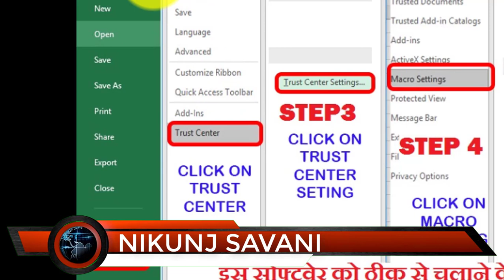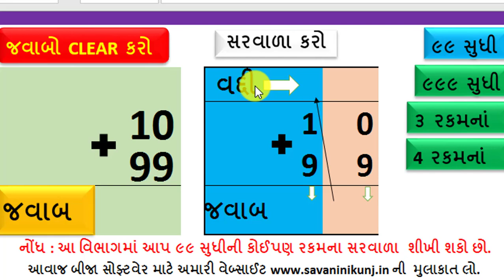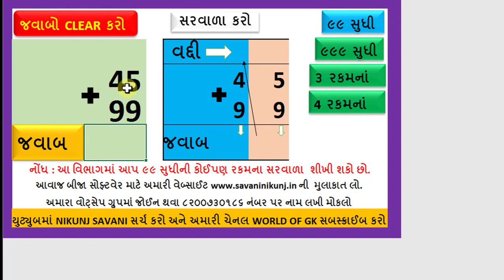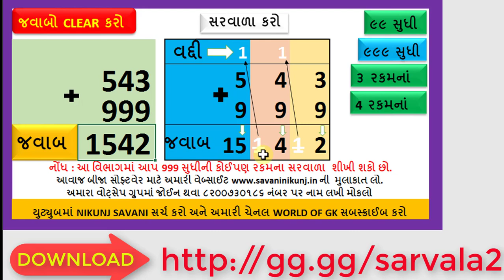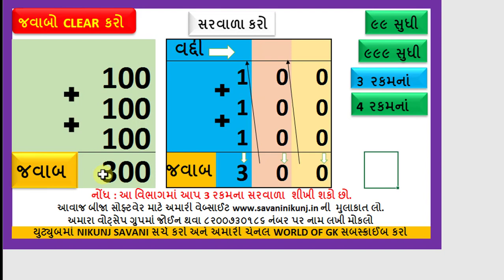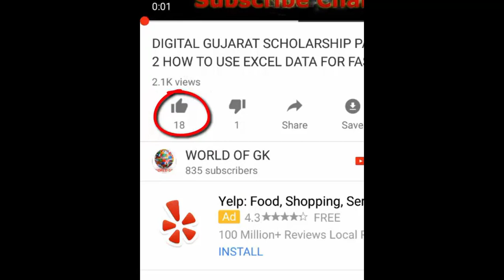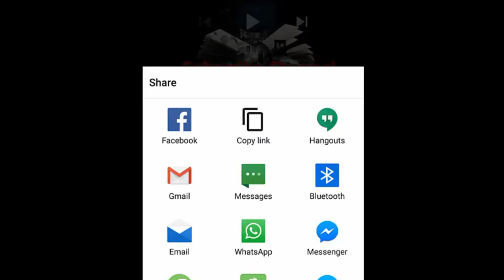SARVALA SOFTWARE DHORAN 1 TO 8 ADDITION FOR STANDARD 1 TO 8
મિત્રો
આ સોફટવેરની મદદથી આપ ધોરણ ૧ થી ૮ નાં બાળકોને
બે અંકોનાં ત્રણ અંકોના અને 4 અંકોના સરવાળા તેમજ વદ્દી વાળા અને વદ્દી વગરના સરવાળા આસાનીથી શીખવી શકશો
સોફ્ટવેર ડાઉનલોડ કરો નીચે આપેલ લીંક પરથી